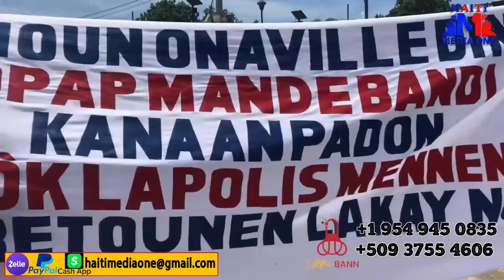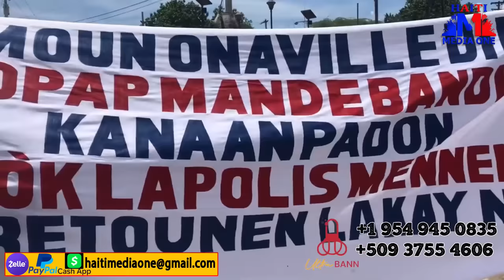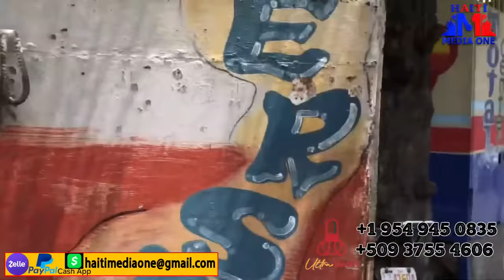Mesaj Sezisman Viv Ansanm Voye Bay popilasyon An, Bandi Yo komanse Panike